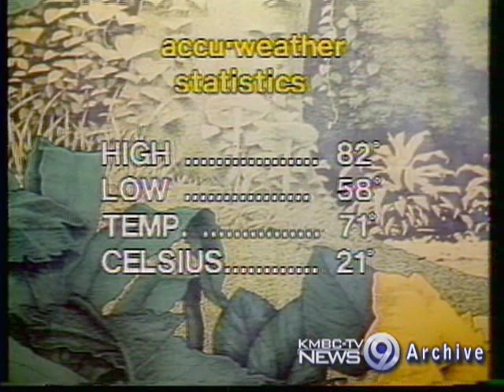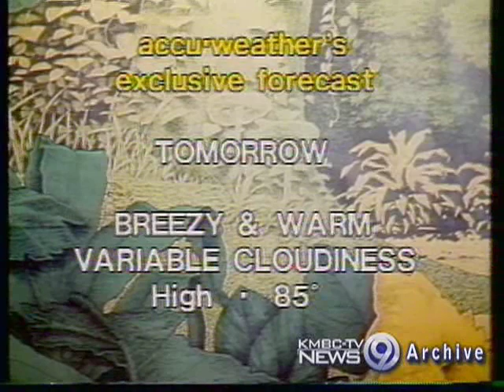KMBC Total News - 9/16/1977 - Part 3 of 4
This is archive video of KMBC Total News broadcast that aired September 16, 1977. In this segment: Total News accu-weather with Cheryl Jones.